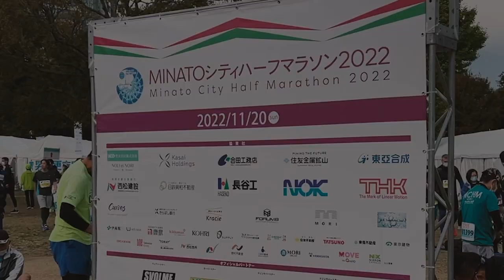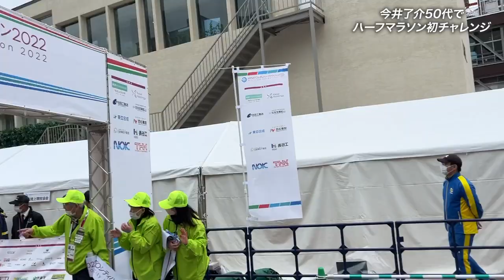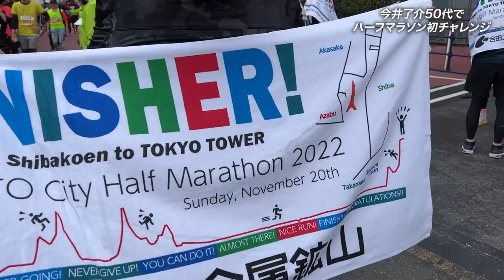果たして完走できるのだろうか... 【MINATOシティハーフマラソン】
北島さんのメキシカンレストラン「TACO R!CO」

◆ 今井了介 プロフィール
音楽プロデューサー・作曲家、起業家
安室奈美恵、Little Glee Monster、TEEなど数多くのヒット曲をプロデュース。 「ごちめし」・「びずめし」・「さきめし」などを運営するGigi株式会社代表。

◆ 今井了介 が手がけるフードテックサービス「ごちめし」

◆「ごちめし」運営会社
Gigi株式会社

その他 BGM
作曲：今井了介